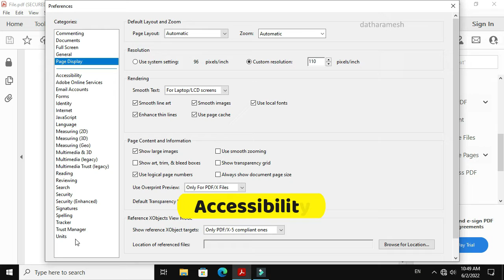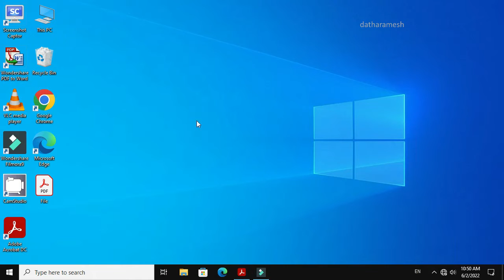How to Enable Dark Mode In Adobe Reader | PDF Dark Mode